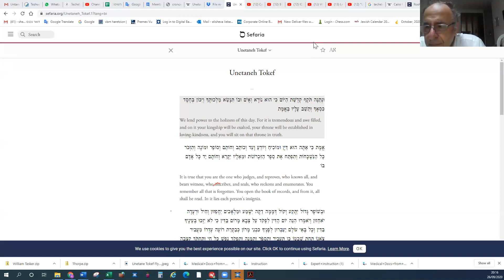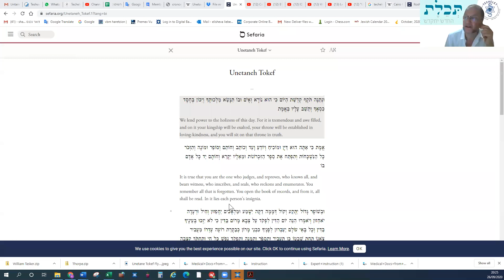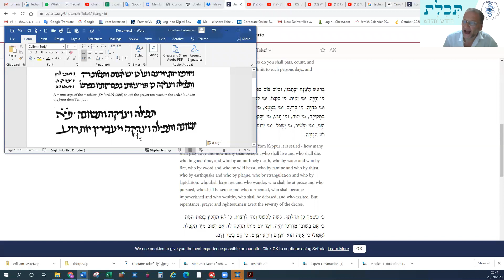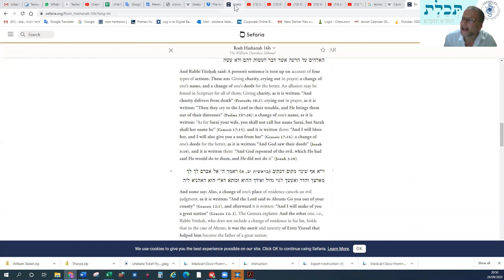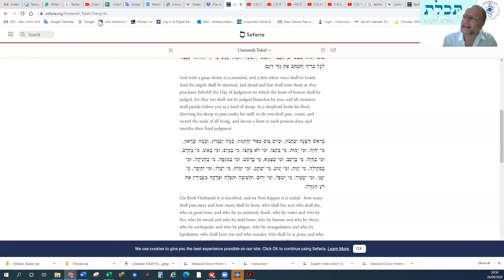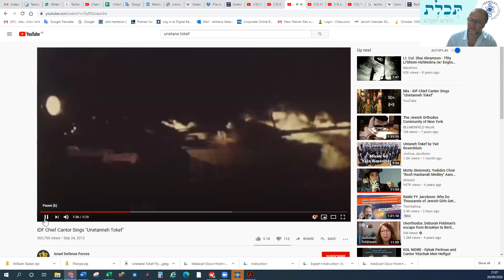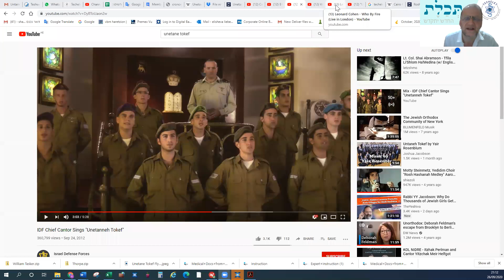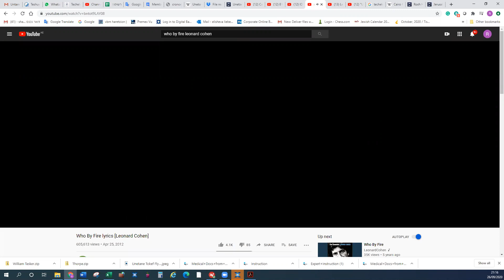Unetane Tokef Myths and meanings 26 09 2020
Who wrote it, does it matter?
What is it's significance to us today?